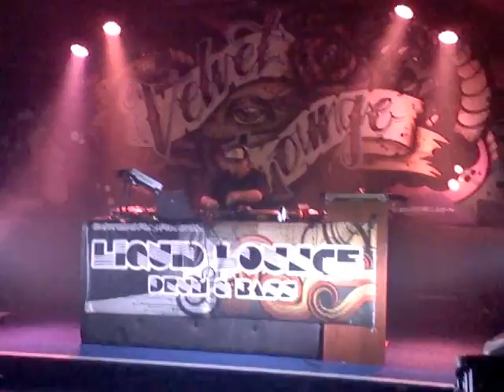LIQUID LOUNGE - BLACK LABEL DRUM & BASS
Perth March 14th 2015
Experimental VJ work.
I got some footage with my Lumia phone. Then back home and render audio and video on separate files. And finally, use Avenue 4 and my APC40 to make some visuals very nice experience : ) ,, .